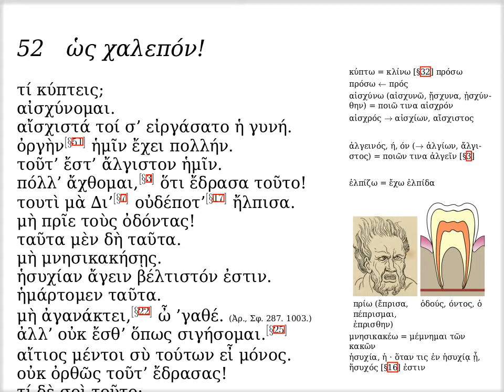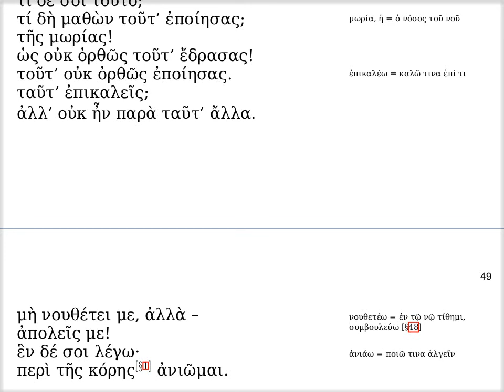νβ' · ὡς χαλεπόν!